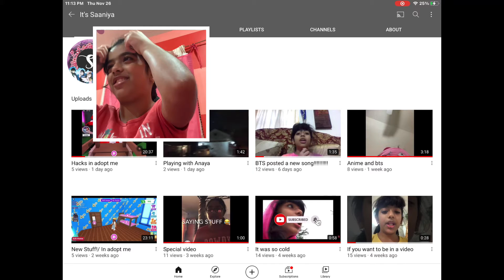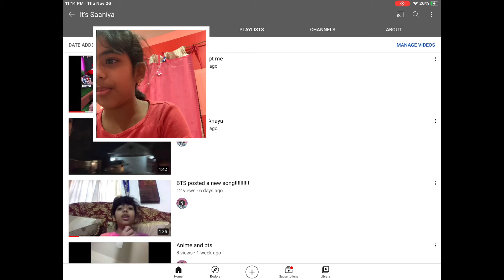31 subscribers!!!!!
I.❤️.you